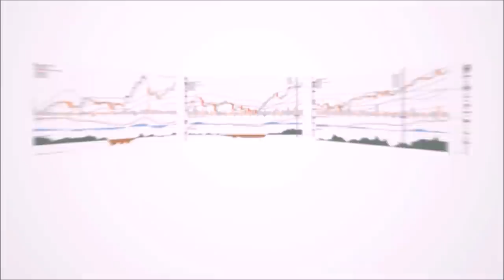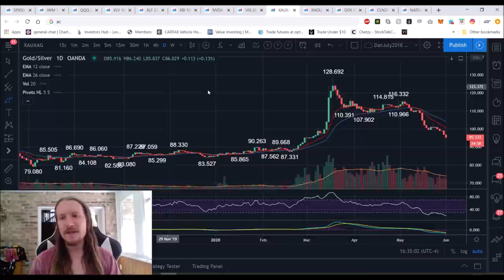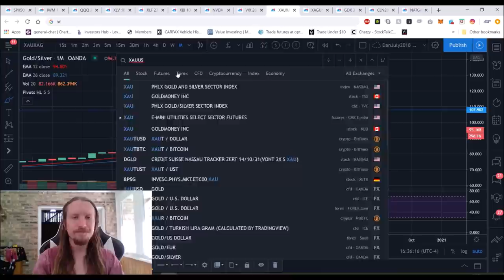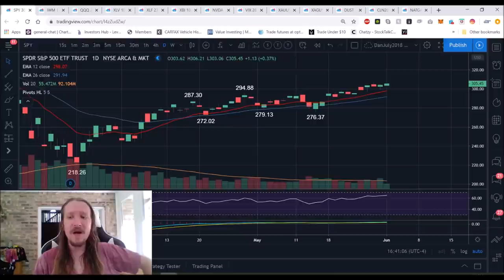Stock Market Review! (June 1st, 2020)